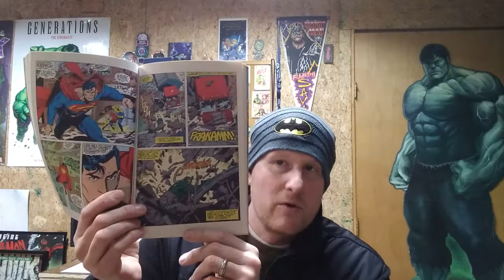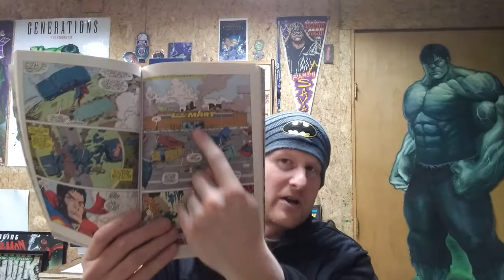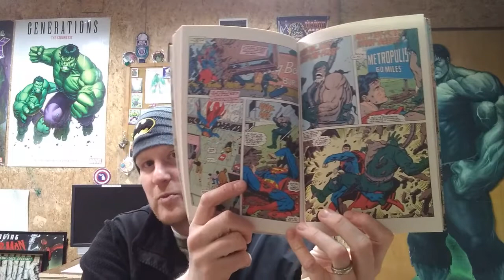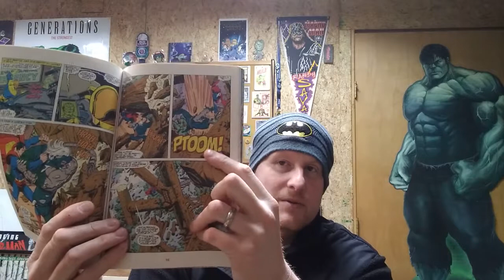Death of Superman Read-Along Part 5 of 7 - Rader's Read-Alongs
Part 5 of 7 Death of Superman Read-Along

Make Comic Book Collecting Fun Again on Facebook